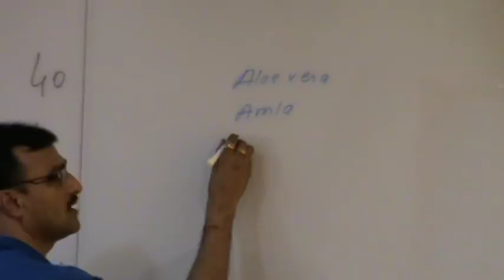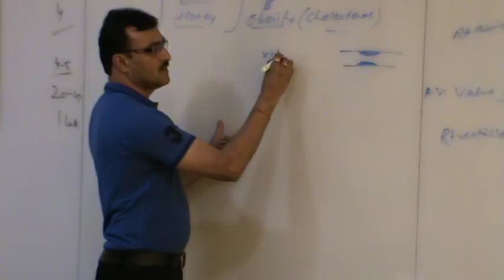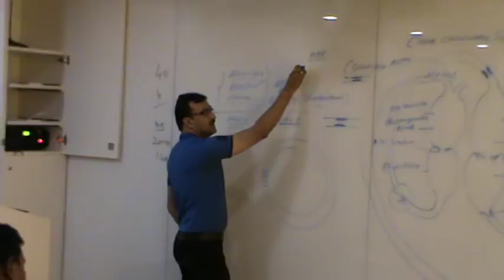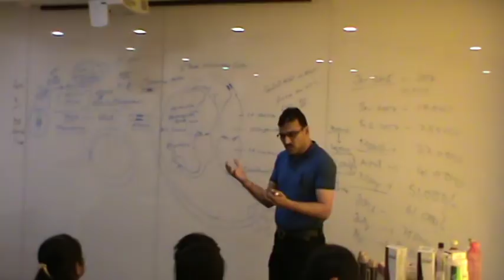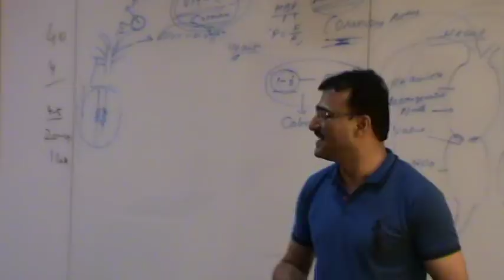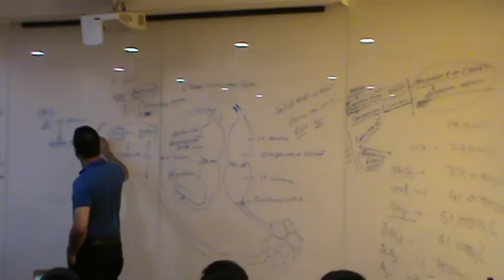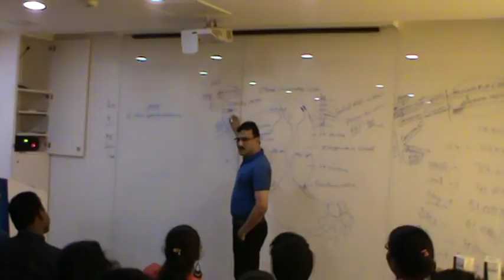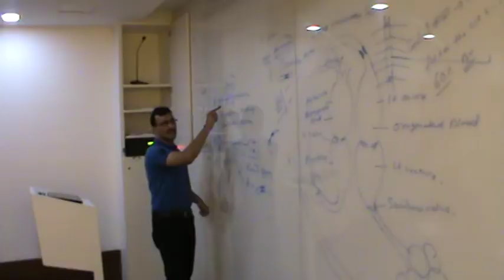SUCCESSFUL SEMINAR ON HEART CARE WITH MODICARE AMLA, HONEY AND ALOE VERA- DR.S.K.MUNDRA